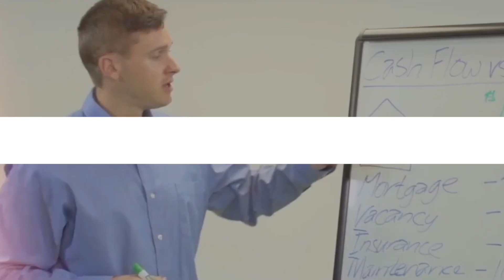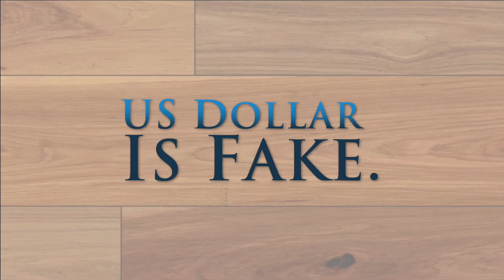The State of Real Estate With Ken McElroy (Lots To Catch Up On)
Ken McElroy brings a treasure trove of knowledge and experience to the show. There's a lot going on right now, and he's probably one of the most informed and up-to-date real estate voices, because he lives it every day. He's not just a YouTuber, his business, MC Companies owns and operates apartments at a scale that would make your head spin.

Eviction moratoriums expired, and there are a lot of other new developments in the realm of real estate. One of the brightest real estate minds joins us today, to help us understand the complex landscape of real estate right now. Will prices come down? Is there an impending housing crash?

✉️ Convenient Free Financial Education:
Don't Quit Your Daydream Newsletter:

📖 80-Page Life-Changing Ebook:
7 Money Myths That Are Killing Your Wealth Potential: